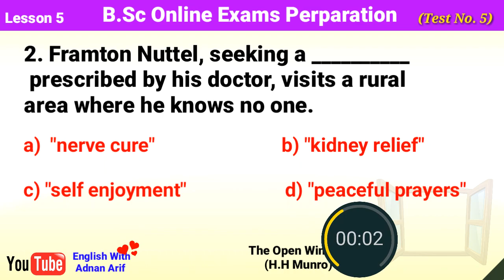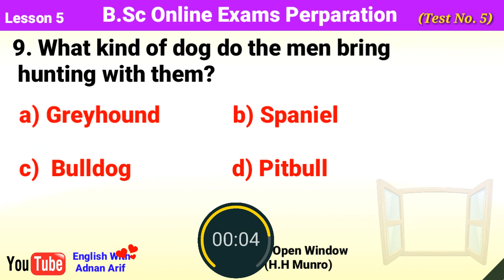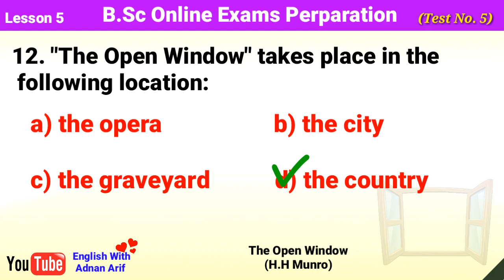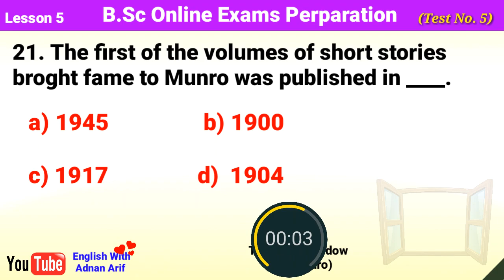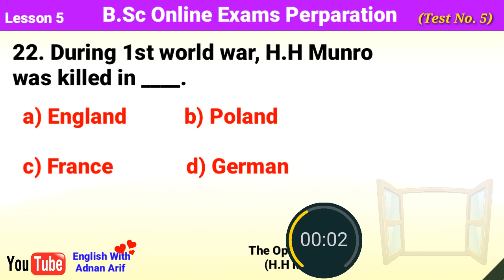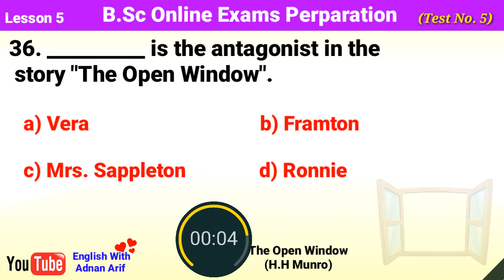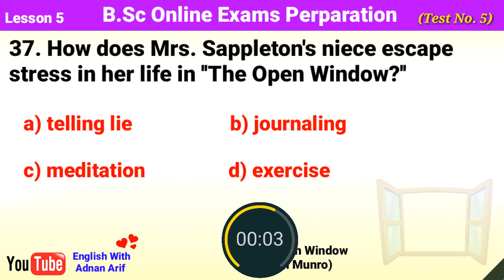B.Sc English MCQs Test 5 - Solved - The Open Window by H.H Munro (Saki) 40 MCQs - BSc English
Position Holding 100% Guess & Success Guaranteed - Get Extraordinary Marks in University Online Exam 2020 Preparation of Important MCQs Lesson 5- The Open Window by H.H Munro (Saki)

BSc Students Paper Pattern Confusions and Solutions بہت ضروری ہے ابھی دیکھ لیں